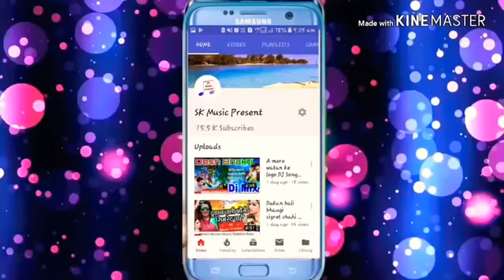अवधेश प्रेमी का suppe वीडियो